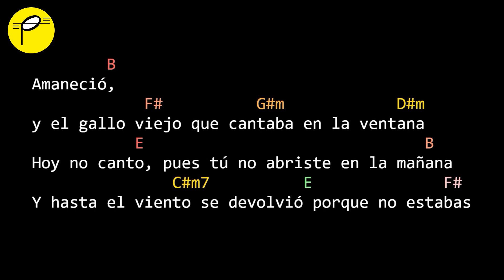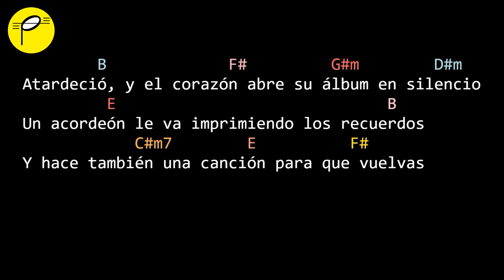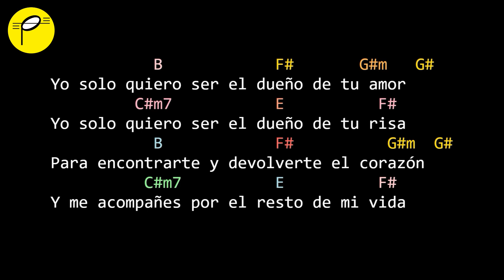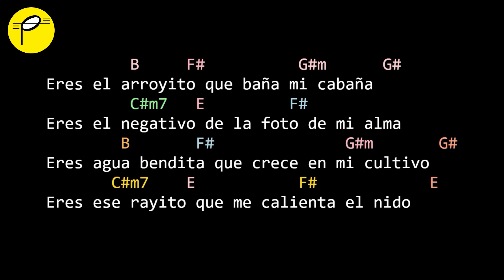Arroyito - Acordes - Fonseca - Tutorial